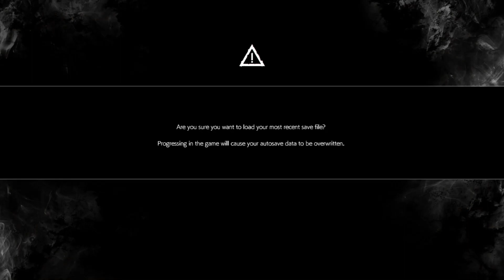The Evil Within 2 You Guys Like Laggy Video's? Part 9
Probably not